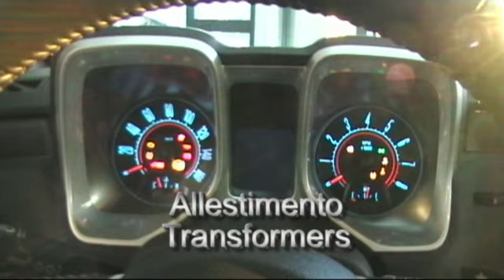Chevrolet Camaro 3.6 - test by Ivo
La camaro 2010 in allestimento Transformers con cerchi da 20"